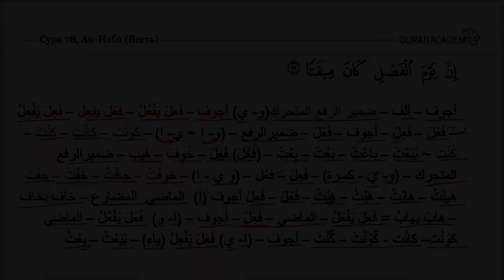Морфологический разбор 30-го Джуза Священного Корана - Часть 33